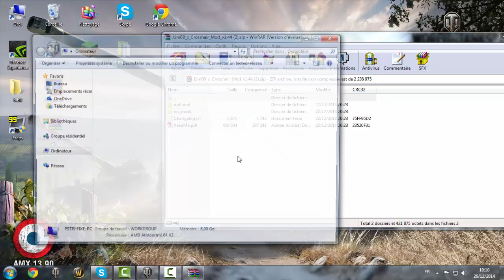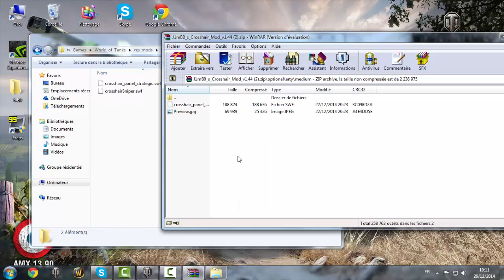Mods J1mB0 Le Tuto le plus rapide du monde !